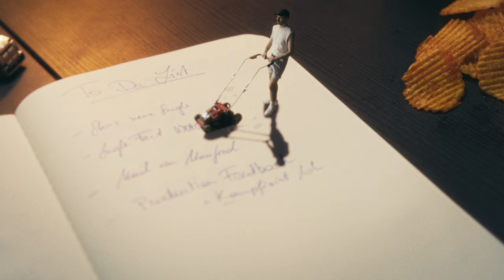Dominik Gassner - Wochenendmodus (Offizielles Video)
Dominik Gassner mit seinem Musikvideo zur Single "Wochenendmodus"!

►MUSIC VIDEO CREDITS:

Directed by Vesely Marek

VFX-Artist: Christoph Gstrein

Production Design: Jennifer Bliem

Gaffer: Dennis Schlaghuber
Best Boy: Florian Paul
Grip: Michael Kalcher
AC: Willi Rose
BTS: Hadia Tahiri

►AUDIO CREDICTS:

Lyricist: Dominik Gassner, Kurt Stolle, Sebastian Wurth
Composer: Dominik Gassner, Kurt Stolle, Sebastian Wurth
Producer: Kurt Stolle
Bläser: Andreas Frei

►LYRICS:

Jo, heit is so a Tog an dem I woas
Olle ondan rennan imma nur im Kroas
Nix bringt mi aus da Ruah
Egal wos de a tuan

Und I bin heit immun gegen den Stress
Bei Schlechte Nochrichten bleib ich einfach relaxed
Für’n Chef hob i heit koa Zeit
Hob heit koa Lust auf Oaweit

Und i steig ei, in mei eigene Wöd
In der’s mir an sowos von goanix föht
Schalt mein Kopf auf Pause

I bin im Wochenendmodus
Bald woas es jeder umman Globus
Und wonn ma mi frogt, wos so geht
Donn is eh scho vü zu spät
Weil i seit 10:00 Uhr in da Sun lieg

Hier und da gönn i ma Luxus
Heit bin i da King von da Welt
Wos für mi wirklich zählt
Dass meine Spezis rund um mi sind

De Uhr ko mia heit zoagn wos sie wü
I sonn mi heit im Fuck-Off-Lebensg’fühl
Weil I steh nur auf
Wenn i wos zum Trinken brauch

Über hundert Sachen auf meiner To-Do
Aber hakln is für mi wirklich tabu
Morgen is a nu a Tog
Do ko kumma wos mog

Music video by Dominik Gassner performing WOCHENENDMODUS.